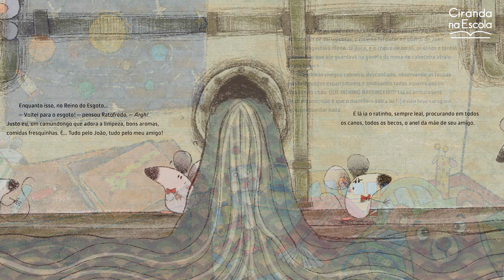Imaginação, amizade e amor pelos animais: a história de "Ratofredo", por Dani de Brito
Você é do tipo que valoriza muito as amizades e ama os animais? Pois o livro "Ratofredo" é uma boa dica pra você!

A educadora Dani de Brito, autora dessa história, é a convidada da vez dos estúdios da Ciranda. Com mais de 25 títulos publicados, hoje ela destaca o livro "Ratofredo", uma de suas obras infantis lançada pelo selo Ciranda na Escola.